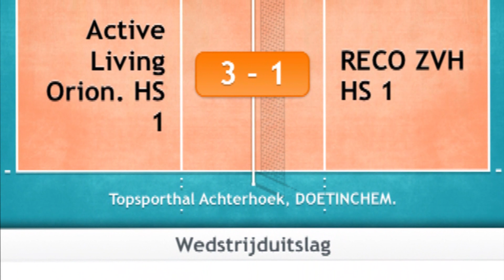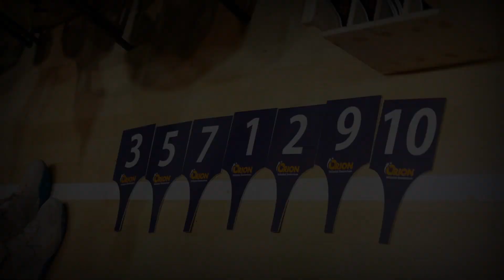Highlights ZVH // Orion - RECO ZVH 01-02-2020 eredivisie volleybal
Highlights van de eredivisiewedstrijd volleybal heren tussen Active living Orion en RECO ZVH gespeeld op1 februari 2020 in de Achterhoekhal in Doetinchem , uitslag 3 - 0 voordeel Active living Orion

Opstelling teams:

Active Living Orion: Pim Kamps (5) (Noah van Dam), Adam White (14), David Bes (9), Jannes van der Ham (14), Peter Ogink (9), Bas van Bemmelen (16), Rob Jorna (L) (Jordi van Andel(L))

RECO ZVH: Bram Wiltenburg (2)(Gianno Beij), Max Nieuwstad (13)(Thomas van Rij), Cain van Hal(11), Ludrich Inocente (9), Ricardo Hofman (11), Benjamin Parkinson (4) (Jan-Jaap van Schuylenburg), Mika Prins (L)